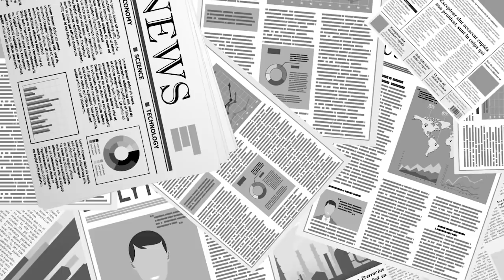군사력으로 압도하자 / 북한노동당 제8차 대회 [공병호TV]